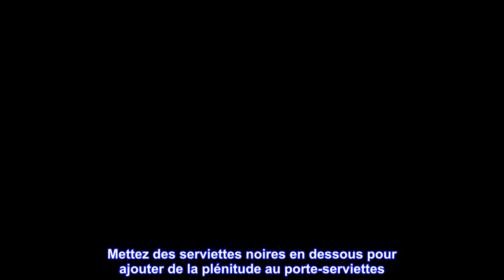Bon produit - Serviettes de Noël carrées Saint-Nicolas, lot de 2 serviettes de bain rouges, Mr & Mr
Bon produit -  Serviettes de Noël carrées Saint-Nicolas, lot de 2 serviettes de bain rouges, Mr & Mrs Claus avec ce

Ensemble de 2 essuie-mains en velours décoratifs assortis, parfaits pour décorer la salle de bain principale, la salle de bain des invités ou la salle de bain principale
Ces jolies petites serviettes représentent une serviette rouge épaisse décorée d'une ceinture et d'une boucle brodées du Père Noël et de M. Clause sur une serviette et de Mme Clause sur l'autre.
La serviette Mr Claus a une bordure unie en bas de la serviette ; Mme Clause a une bordure blanche à volants au bas de la serviette
Chaque serviette mesure 16 x 25 pouces. Construction en coton, ces serviettes sont douces et absorbantes et seront superbes pour décorer vos salles de bain cette saison de Noël. Ceux-ci sont lavables en machine et peuvent être séchés au sèche-linge
Les serviettes de bain saisonnières ajoutent une touche festive à la maison pendant les Fêtes et facilitent la décoration. Ces jolies serviettes apporteront un sourire à vos invités.

  MIGNON
Vraiment mignon pour ma salle de bain d'invités en bas. Mettez des serviettes noires en dessous pour ajouter de la plénitude au porte-serviettes. Je reçois pleins de compliments dessus.